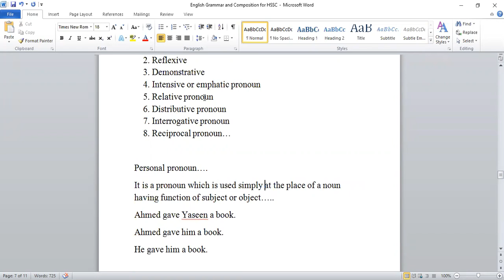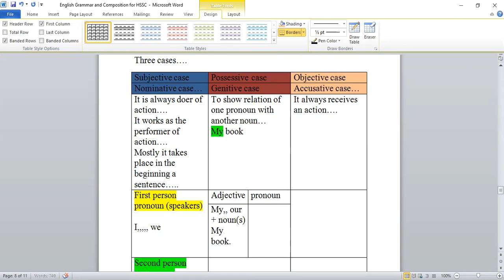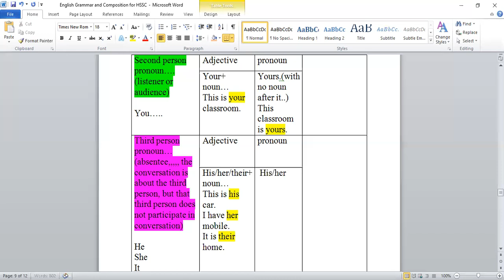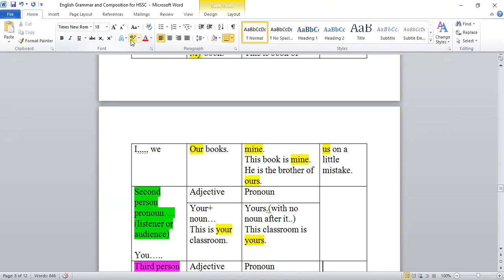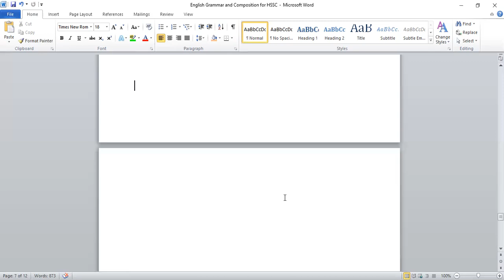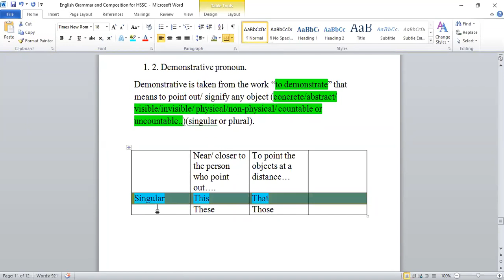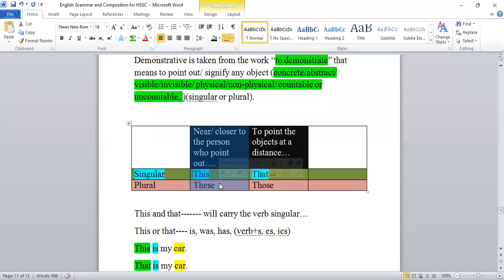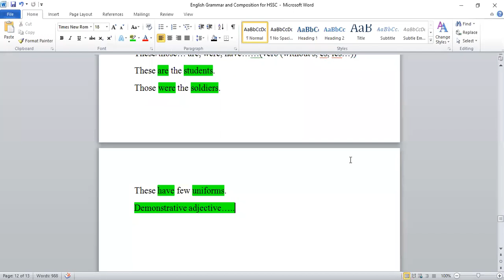Pronoun and Its Types: Personal Pronoun, Demonstrative Pronoun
This videos is the part of lectures delivered online to the class. It discusses the types of Pronoun, personal Pronoun, and Demonstrative Pronoun.